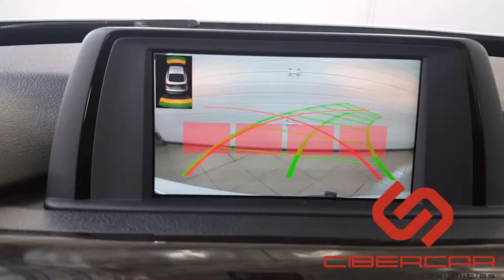BMW 3-series Gran Turismo 2016 г. в.: интеллектуальная парковка с парктроником